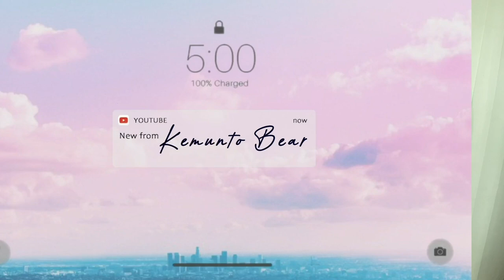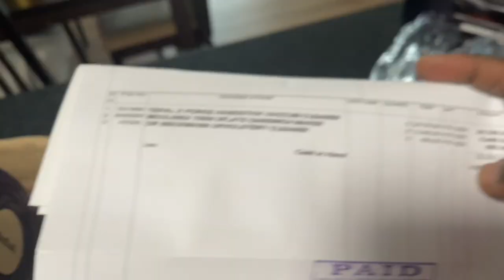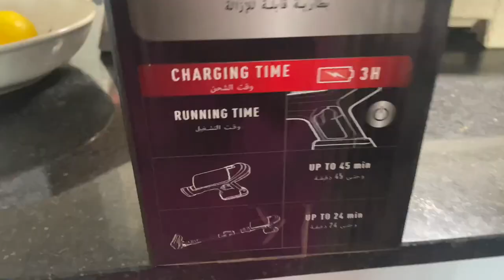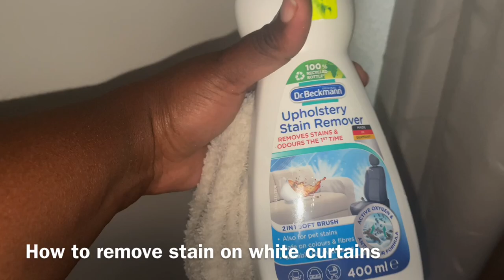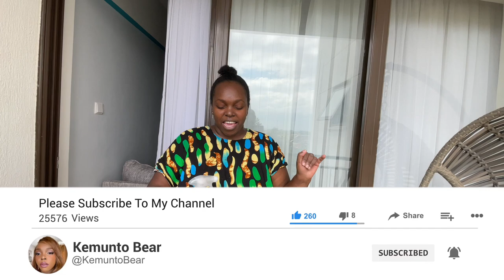CLEAN WITH ME ROUTINE KEEP A HOME CLEAN !Where to get the best Vacuum Cleaner In Nairobi ,Kenya!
00:00 Intro

00:32Kitchen Deep cleaning

00:48 Tefal x-force flex hand stick CORDLESS vacuum cleaner  unboxing KES 24750  (it was on sales

01:10 House wife’s paradise Haul (location ICEA BUILDING,JKUAT TOWERS ,WABERA ST,Nairobi )

02:58 Moulinex 3 plate sandwich maker KES 6400
03:05 Dr Beckmann upholstery cleaner KES 850
04:25 Vacuum sofa,carpet ,floors
06:02How to remove stain on white curtains
08:03 The pink stuff Window cleaning
17:38 Mopping the floors
18:41 Clean fresh home Final Reveal
19:47 showered
19:50 cooked pasta for dinner family
19:59 Frosted moist carrot cake